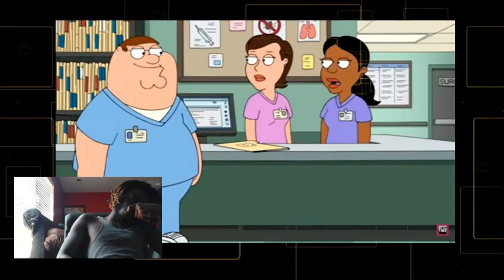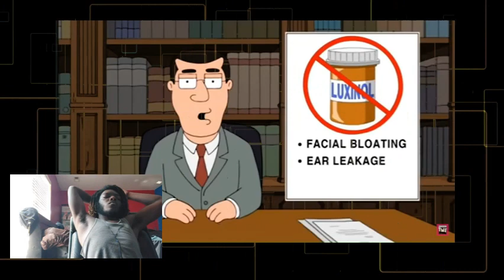Fozzie Bear's Shocking Family Guy Cameo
Today reaction I see how Jews are tried in Family Guy funny moments. That are dark humor that nobody should ever see.